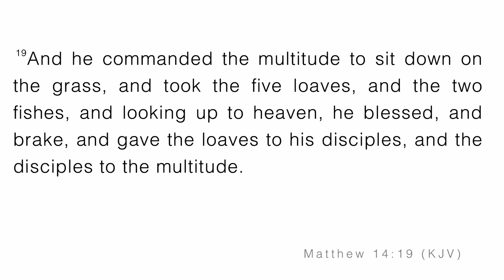He's Bringing Out The Best In Me | Bishop Darrell F. Sheares | First Church "The City"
Message: He's Bringing Out The Best In Me
Scripture: Matthew 14: 19 KJV
Speaker: Bishop Darrell F. Sheares